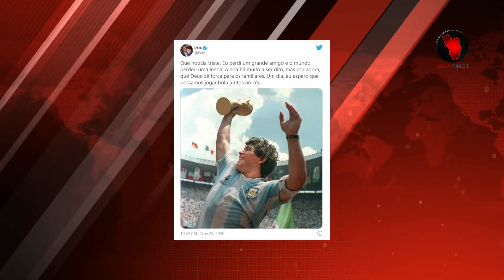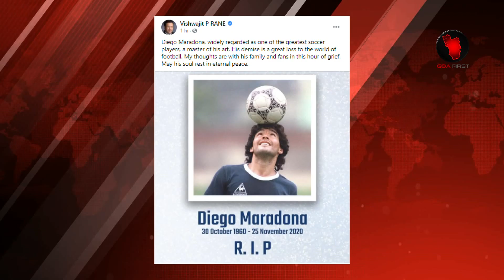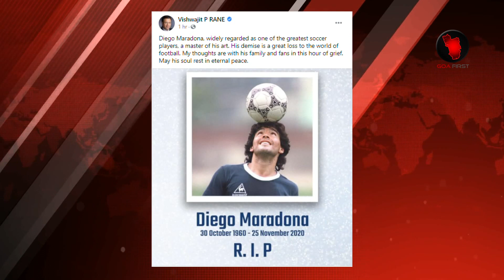GOA WILL MISS DIEGO MARADONA | The Man Who Encouraged Football Culture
GOA WILL MISS DIEGO MARADONA